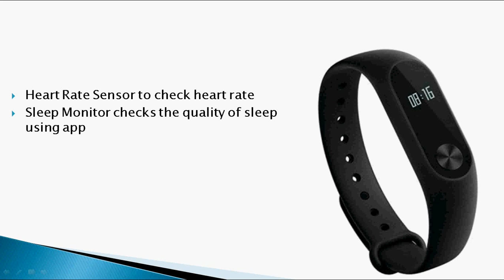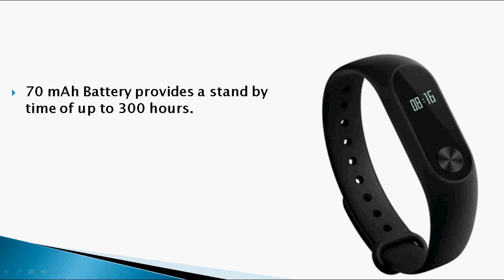Bingo M2 Smart Band with OLED display, Heart Rate Sensor, IP67, 70mAh Battery for Rs. 999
The Bingo launched M2 Smart Band, has 0.42 inch OLED display, heart rate sensor and IP67 ratings for dust and water resistance and is made of Plastic ABS and TPS elastomer, has protection from UV radiation and its resistant to abrasion and sweat, is available from Amazon.in,  Flipkart and other online retailer stores.